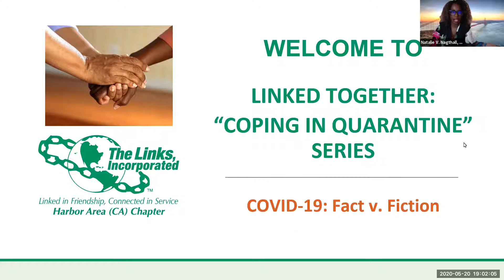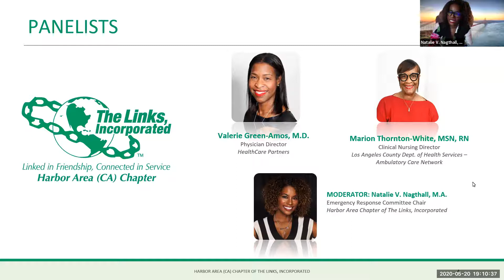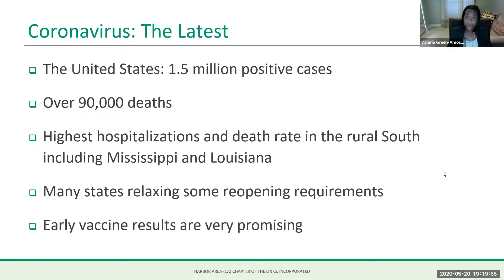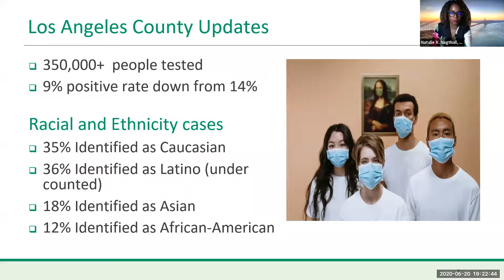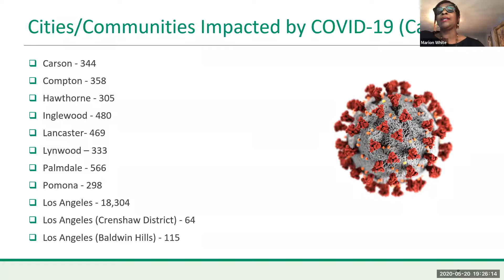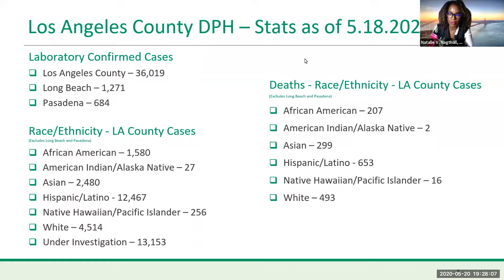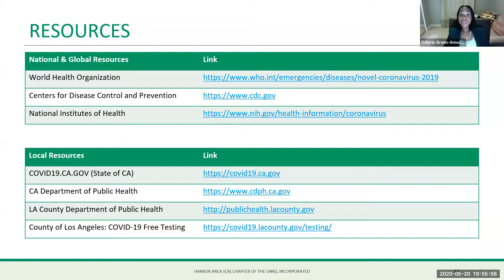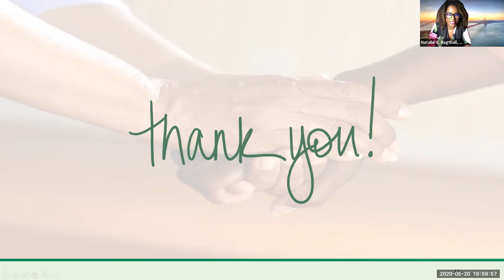COVID-19 Fact versus Fiction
With conflicting health information regarding COVID-19 which has hampered the ability of many to protect themselves, we know that sharing knowledge, not myth, is the best way to preserve our community and our world.

During today’s session COVID-19: Fact v. Fiction we will discuss information to increase the number of people who can emerge from COVID-19 health crisis.

During this time, you will learn about:
- Defining COVID-19
- How to identify the symptoms of COVID-19
- How to protect yourself and your family against this coronavirus
- Hear from culturally sensitive experts who can provide knowledge and wisdom on how to navigate through all the media and news